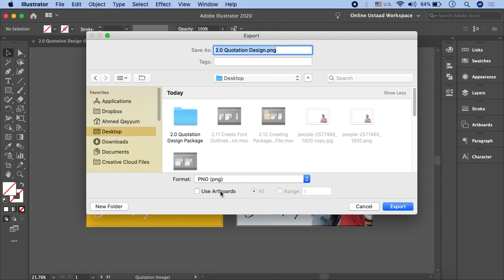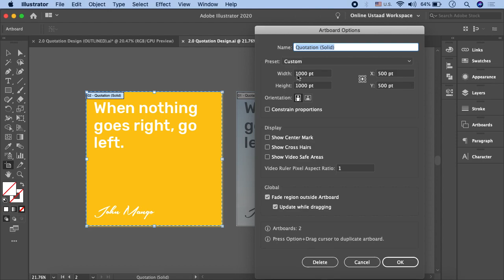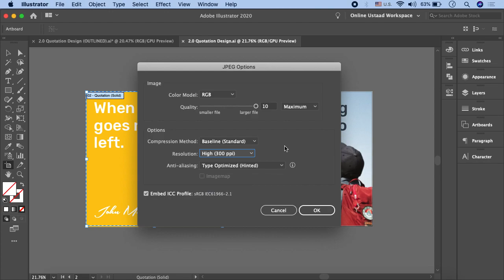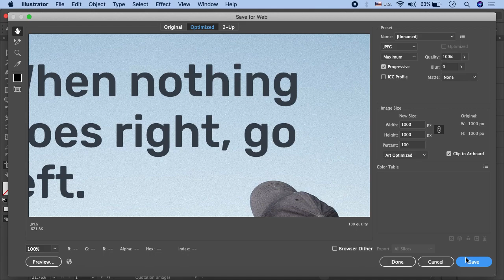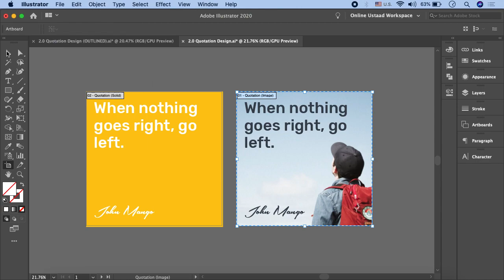Adobe Illustrator Tutorials In Urdu/Hindi Part 14 | How To Save Illustrator File As JPEG (Original)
In this video, you'll learn how to save Illustrator files as JPEG. You will get to know the technique that will help you save the graphics as JPEG without compromising on the quality. This can be done by deciding the degree of compression in a way that the quality of the graphics is retained. After creating the graphics, select "Export" from the "Files" option and then go to the JPEG option. You will have to set the resolution and then save the image. See the video for everything you need to know about how to save illustrator file as JPEG without distorting the quality of your file.